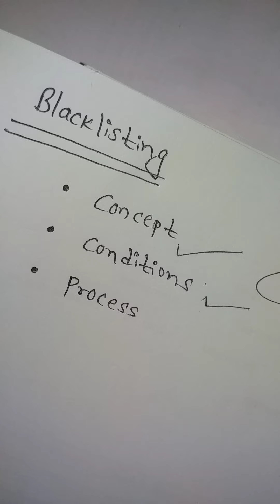Concept of Blacklisting, its conditions and process.